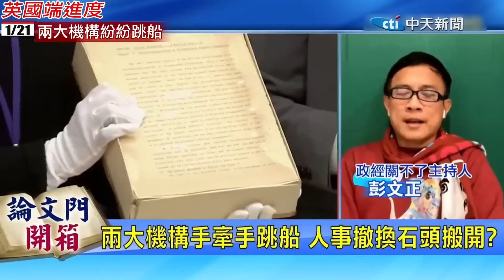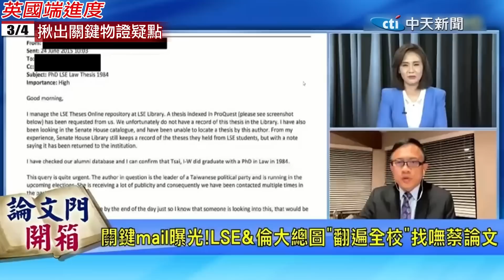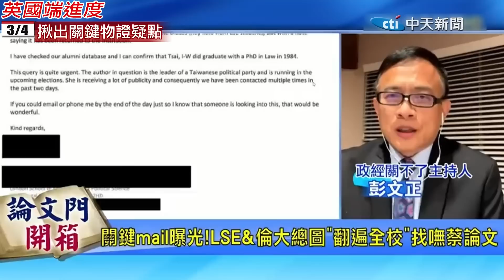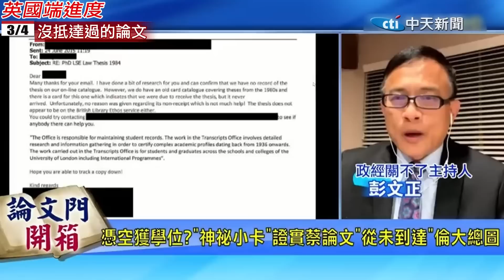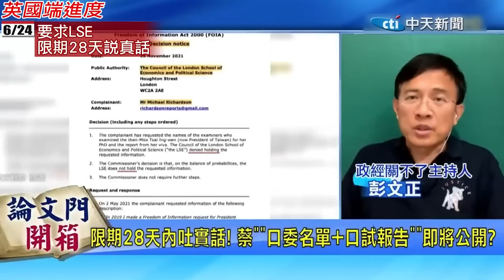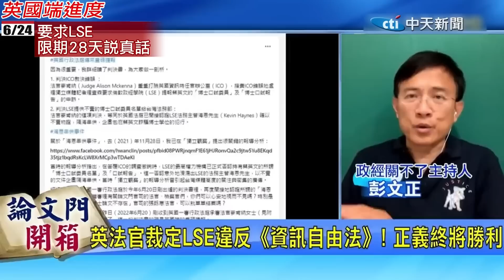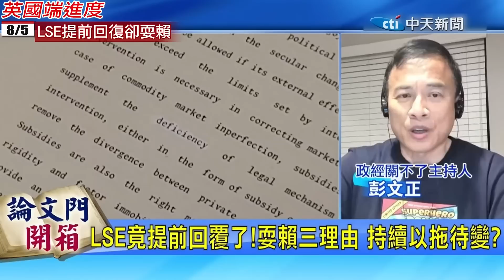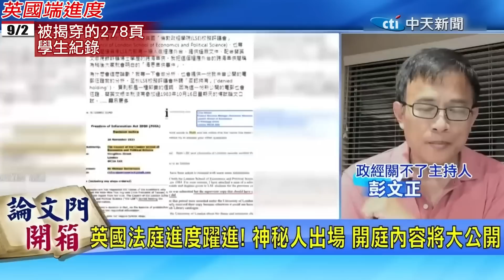【論文門開箱】點名蔡論文門英國端跳水名單! 盤點年度奇葩扯謊招式 彭P一一拆解!20230203@中天新聞CtiNews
✓開箱重點:
•00:00 英國端兩大機構紛紛跳船
•00:59 林環牆發函LSE下架""假聲明""
•02:22 揪出關鍵物證疑點
•03:39 沒抵達過的論文
•04:32 彭P英法庭視訊出庭
•08:10 理查森上訴成功
•09:38 要求LSE限期28天說真話
•15:31 LSE提前回復 耍賴以拖待變
•17:16 荒唐的蔡EE口委公式
•21:09 被揭穿的278頁學生紀錄
•22:42 彭P:偽證護蔡終將付出代價